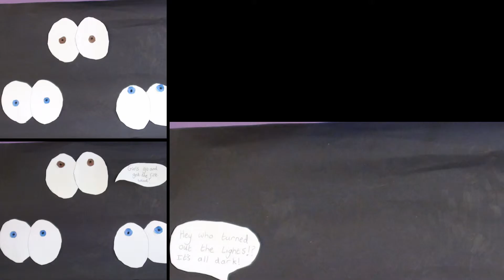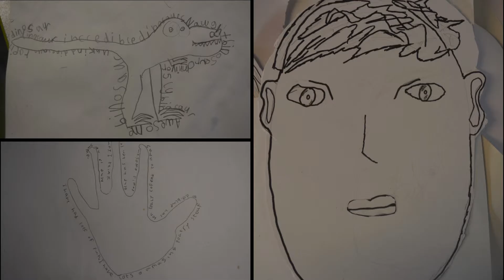Lead Creative Schools ALLPRESS + MACASKILL 2017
Visual Artist / Painting / Printing / Digital Arts Crossover / Apps / Coding / Filmmaking / Clay Play / Outdoor Sculpture Trails / Storytelling / Storyboarding